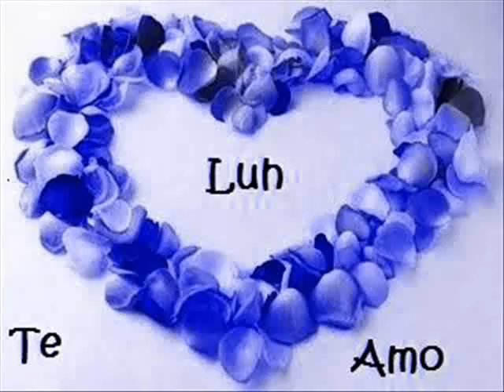luciana mara camargo ribeiro .wmv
24/02/2011
data do meu aniversário um presente para meus amigos
um grande beijo amo vcs!
lúh...